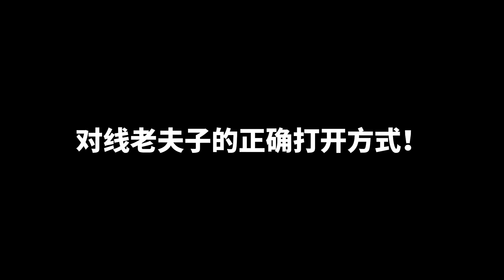王者荣耀听安：又是欺负老夫子的一天。